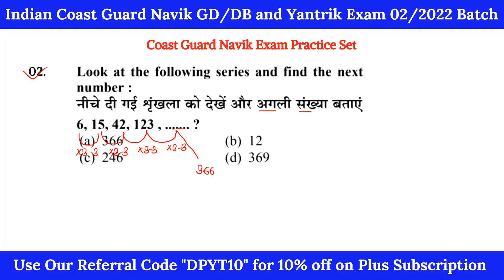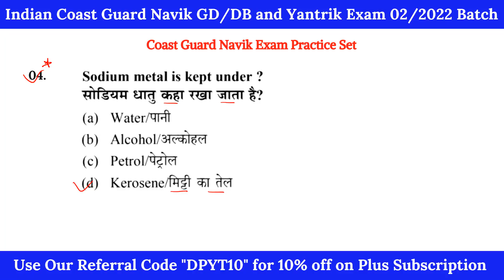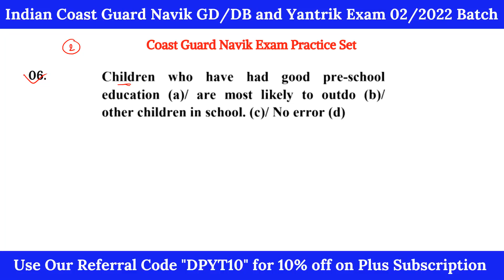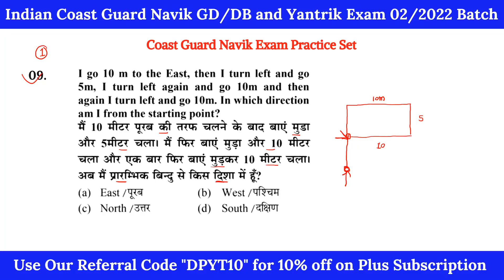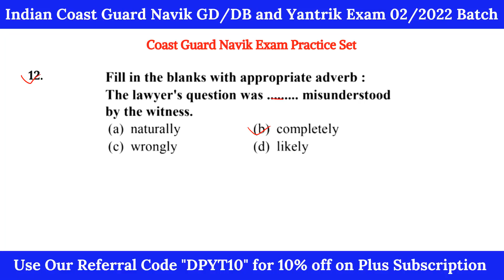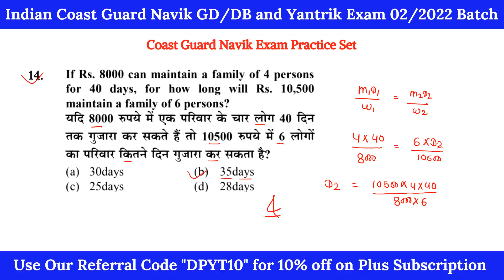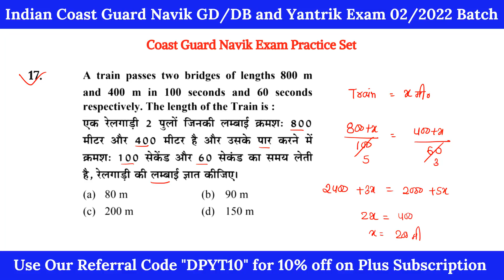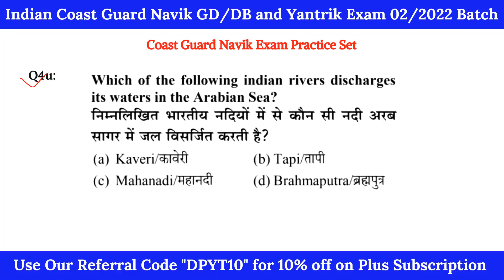Coast Guard Navik GD/DB Exam Practice Set 2022 | Coast Guard Navik Exam Special Mixed Questions.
Indian Coast Guard Navik GD/DB and Yantrik Exam Practice Set 2022 | Coast Guard Navik GD DB Exam Online Practice Set Mock Test 2022.

Thanking You, .!! 😊😊📌 @Defence Point